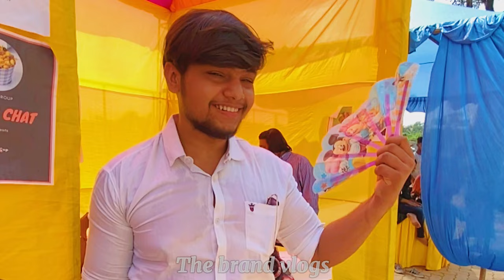Arka jain university Navotsav 2021 |Jamshedpur🙏 Dance…Music…Masti…😘❤️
Make sure u all comment ur views upon my videos❤️

Yaha tak aa gye ho to instagram pe bhi follow kar do😅😅

Lots of love and thanks to u all❤️

                -Amrit